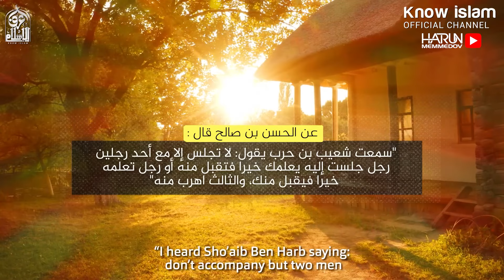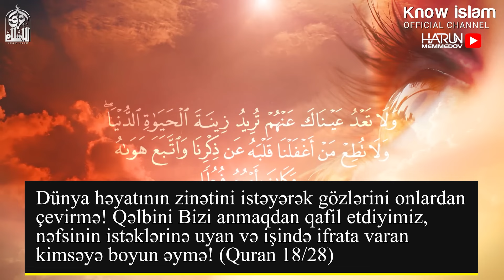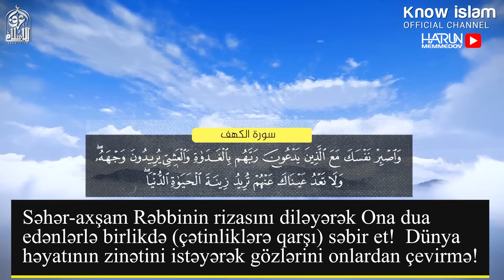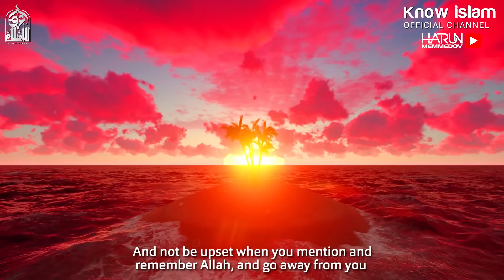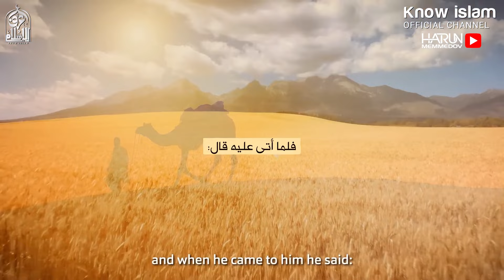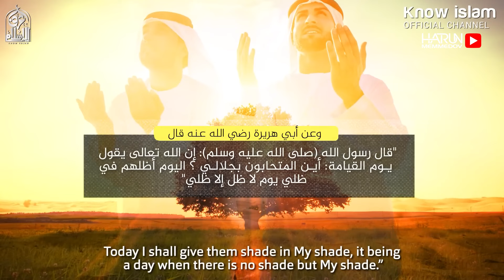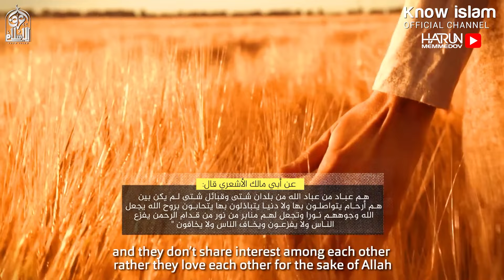Bu Cür Dostlardan Mütləq Qaç Uzaqlaş !